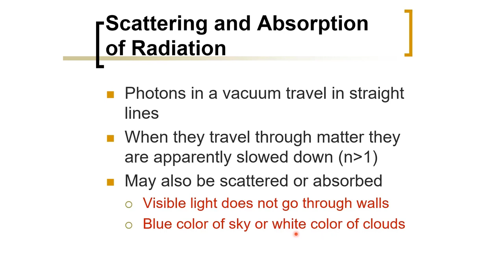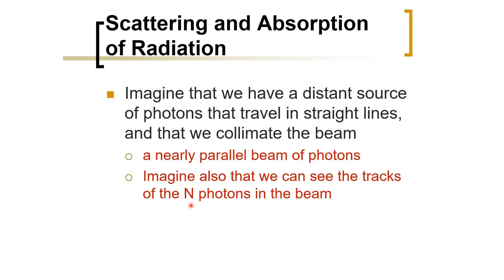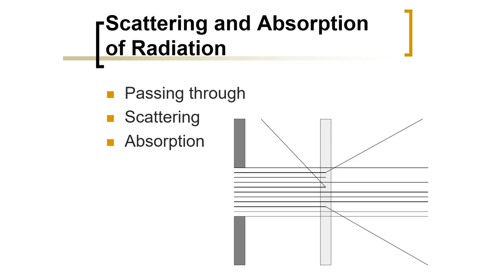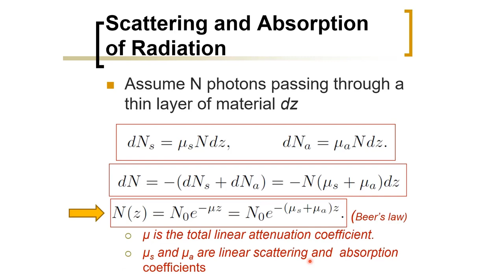Biomedical Physics: Scattering and Absorption of Radiation (Arabic Narration)